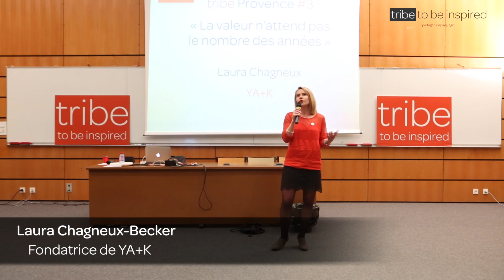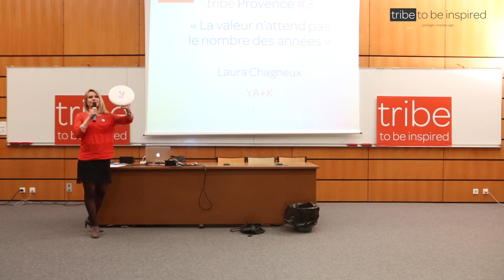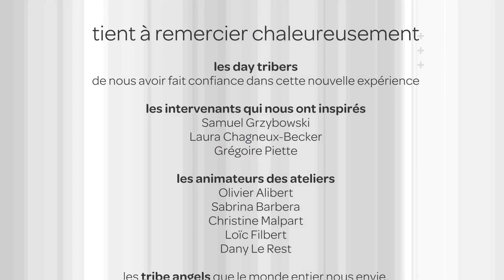tribe Provence #3 'La Valeur n'attend pas le nombre des années" Laura Chagneux-Becker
Laura Chagneux-Becker, est aujourd’hui co-fondatrice et présidente de l’entreprise YA+K, qui aide les collaborateurs à saisir de nouvelles opportunités, à bouger les lignes et à se réinventer, en vivant l’odyssée du Créateur-Innovateur.

« C’est quand une personne ose prendre des risques et s’impliquer personnellement qu’elle peut grandir et évoluer. » _ Herbert Otto

Passionnée par l’innovation managériale, elle a accompagné de grands groupes pour mobiliser l’intelligence collective et engager les collaborateurs. Cet accompagnement s’inspire de méthodologies éprouvées, le tout avec le smile et le peps.

Elle a effectué un projet de recherche sur le jeu et la créativité qui sont deux piliers de sa philosophie.

Elle aspire à aider les entreprises dans la construction de leurs programmes d’innovation pour développer le potentiel des collaborateurs, et favoriser l’engagement, le bien-être, l’agilité, la collaboration et la créativité au sein des organisations.

Diplômée de l’Ecole de Management de HEC Montréal et de Grenoble, elle a co-rédigé avec GEM Alumni Association, la Stratégie Rémora : un livre blanc présentant 10 killer tips pour hacker la relation Grands Groupes & Start-ups.

Depuis 2013, Laura est aussi athlète de haut niveau d’Ultimate frisbee, et elle a participé au championnat d’Europe à Copenhague en 2015 (Médaille de Bronze) et au Championnat du Monde à Londres en 2016 (4ème place). Par le dépassement de soi qu’il provoque, le respect mutuel qu’il exige et l’harmonie du corps et de l’esprit qu’il suscite, l’Ultimate Frisbee est le sport passion de Laura.